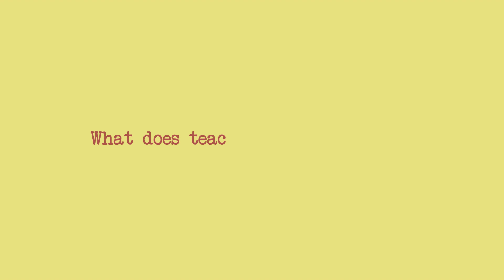Audrey Final Project